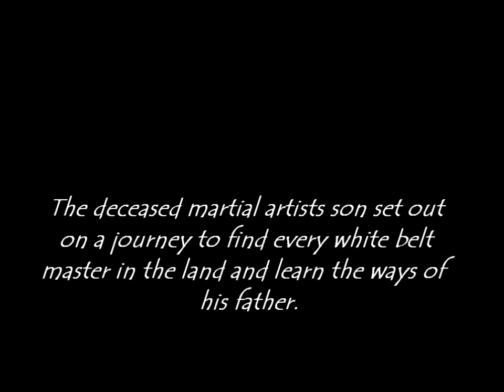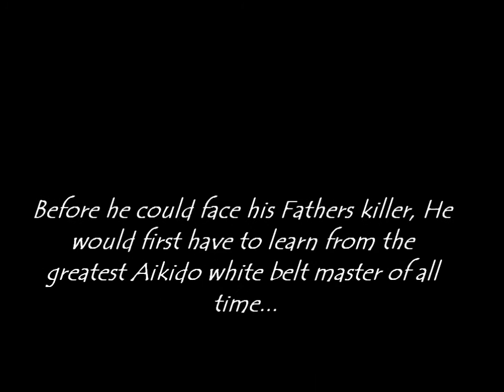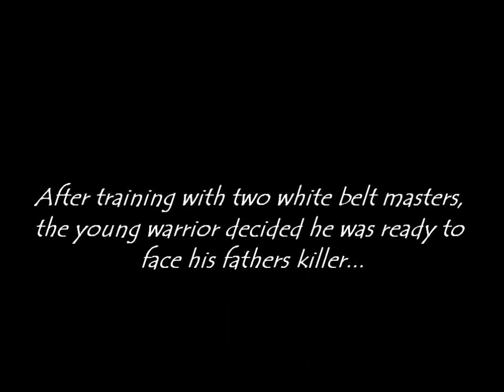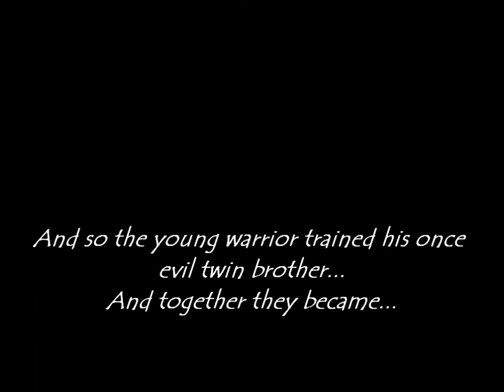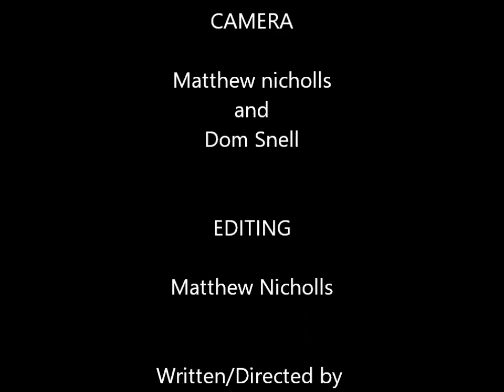White Belt (Short Film)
The Twenty-Second film by Generation Why Productions.
A brave young warrior must master the white belt if he is to avenge his father.
Starring Jay Garwood, Dom Snell and Matthew Nicholls.
Written and Directed by Matthew Nicholls.